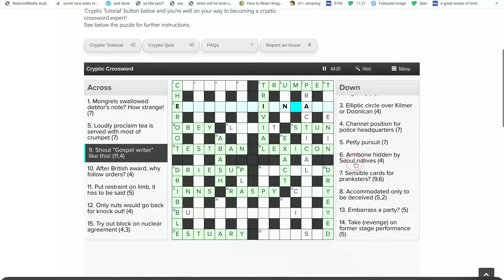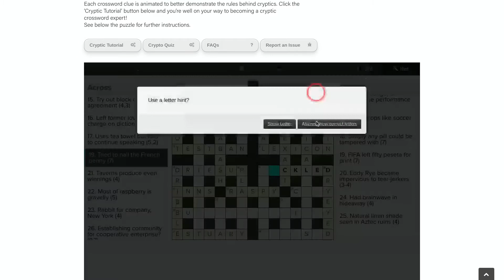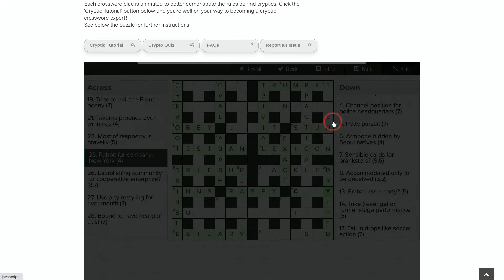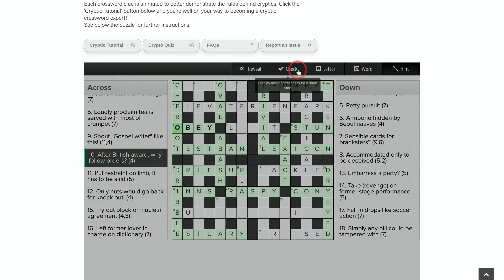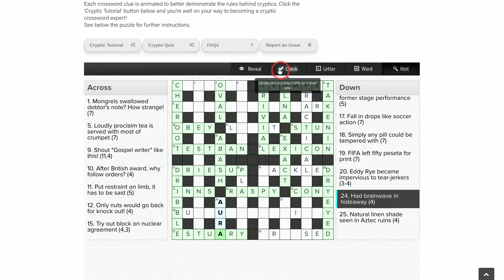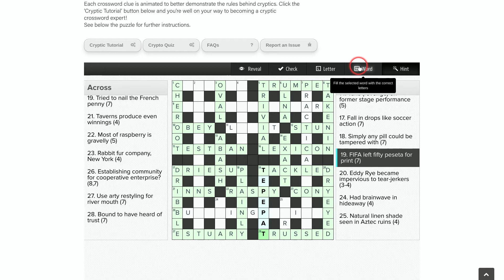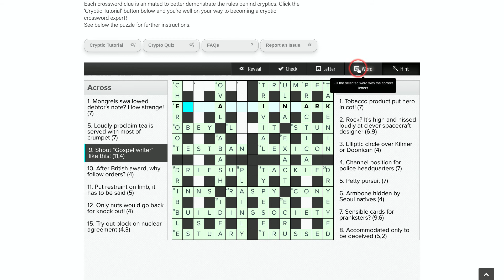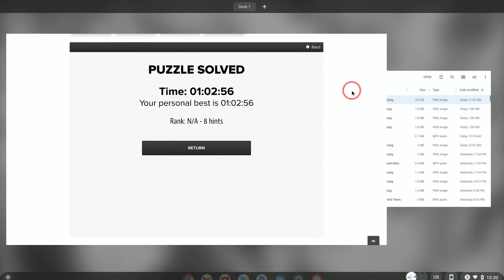cryptic puzzle (part 3/3)